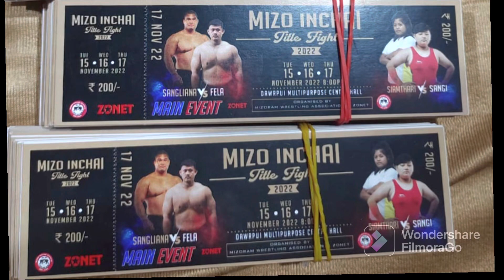Mizo Inchai Chak- Fela | Inchai Main Title Challenger | Salem Veng, Aizawl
Ni 17.Nov.2022-a MWA in Mizo Inchai a buatsaih tura Main Title Challenger Pu Lalnunfela Pautu, Salem Veng hi lo support theuh turin thlir tute kan ngen e 💪🏻😇